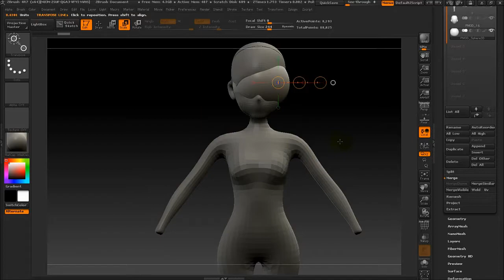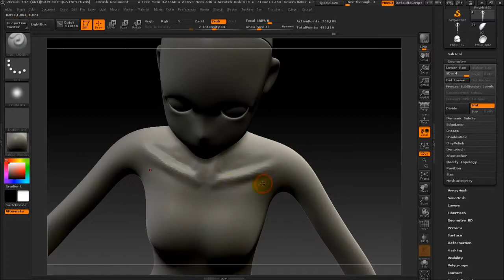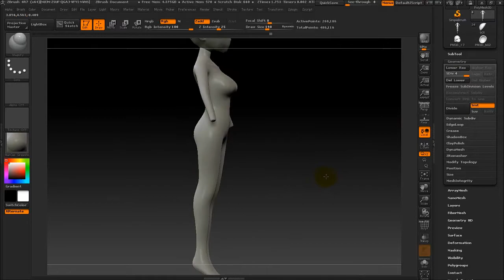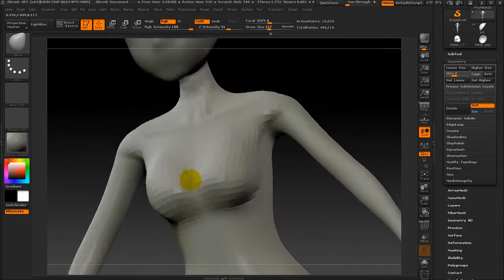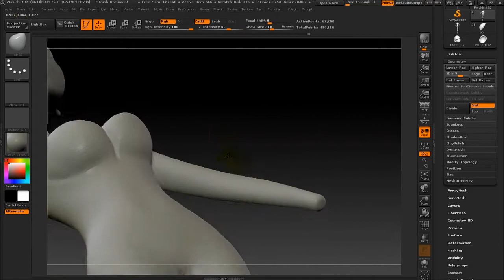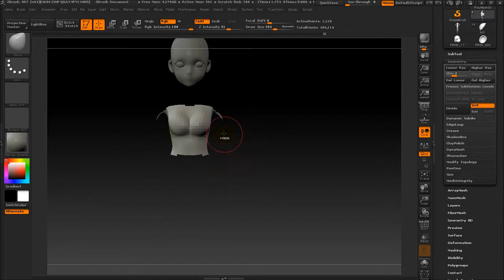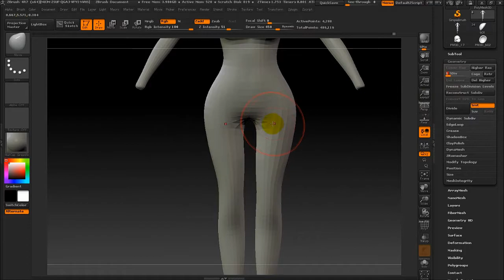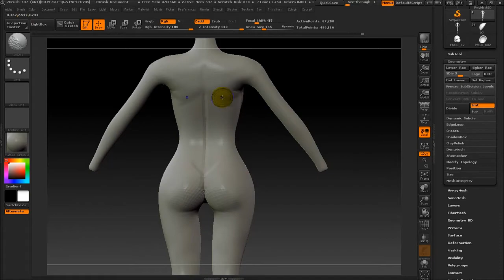Zbrush modeling - 몬스터길들이기 심안의렌 # 2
Woman Body 아시아 체형 6.25등신으로 제작해보았습니다.
기본 바탕이 어느정도 완성되었으니 다음영상부터 렌 견갑 방어구제작
들어가겠습니다.